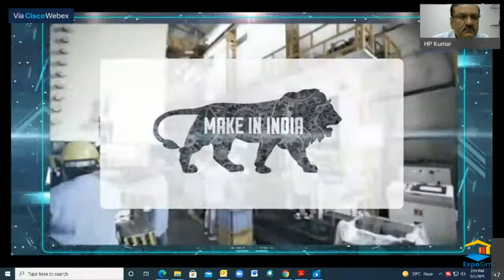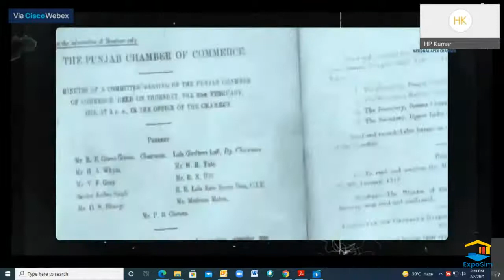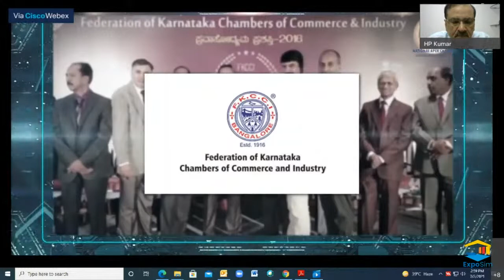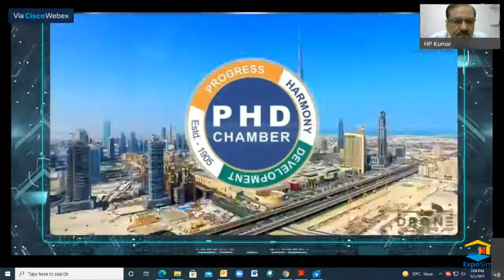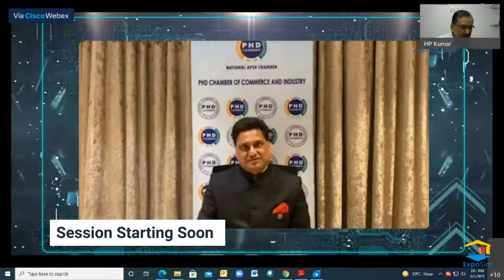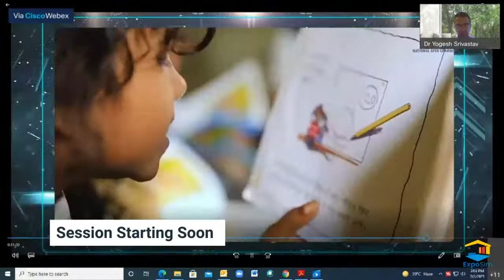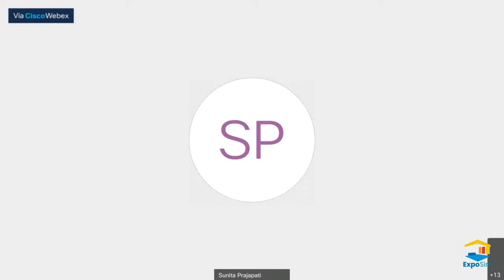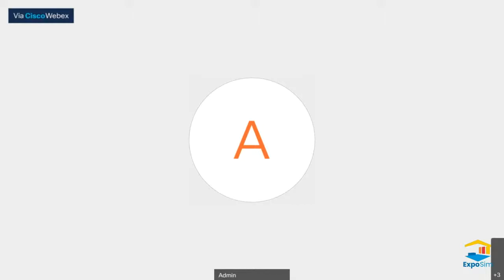All Stakeholders' Interactive Session on New E-commerce Rules